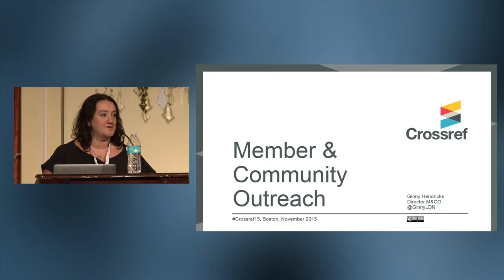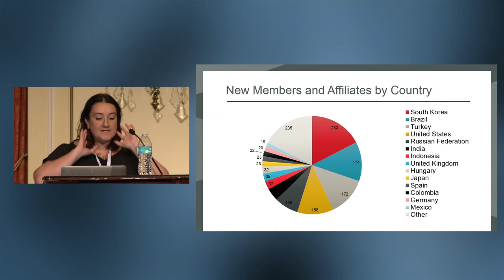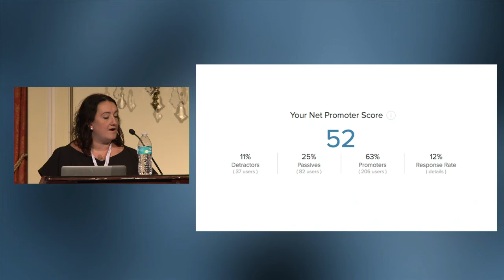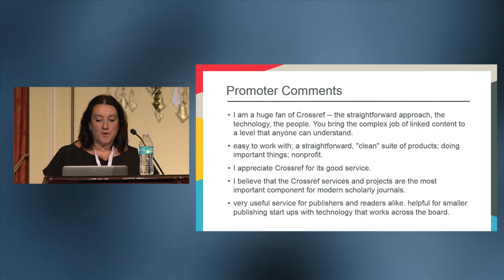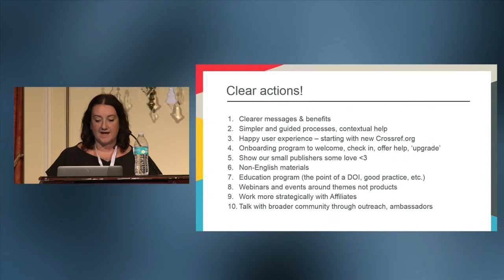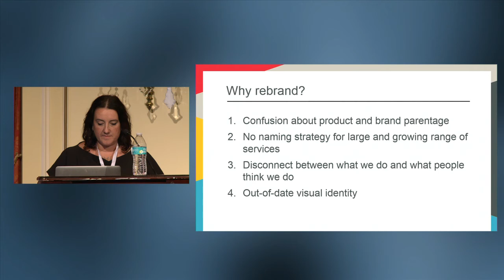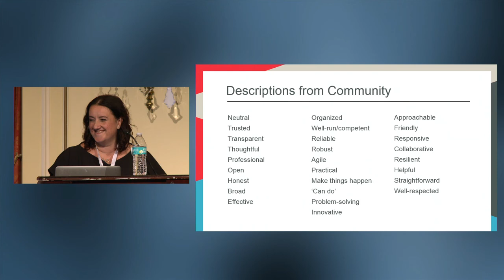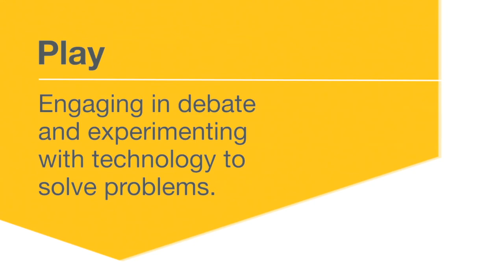Ginny Hendricks: Member &amp; Community Outreach 2015